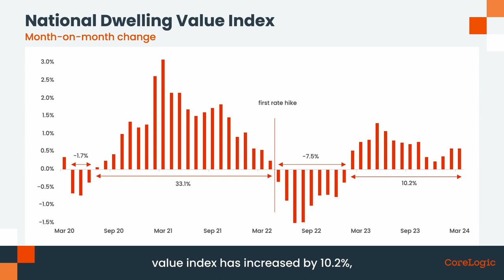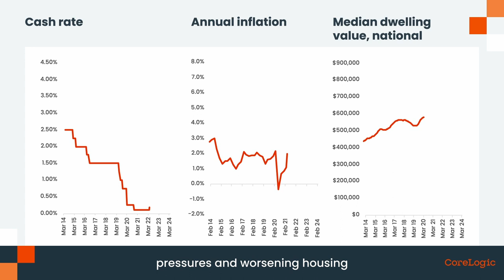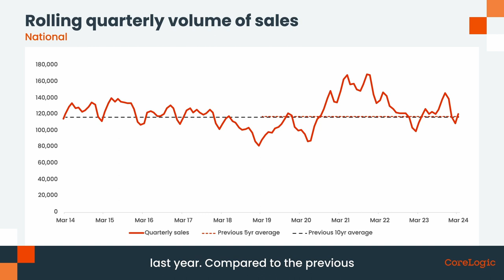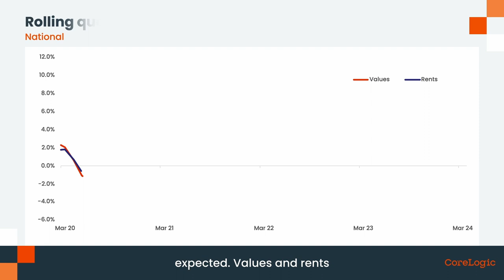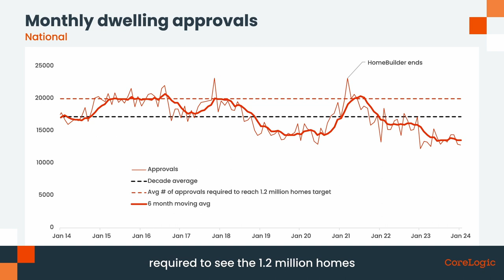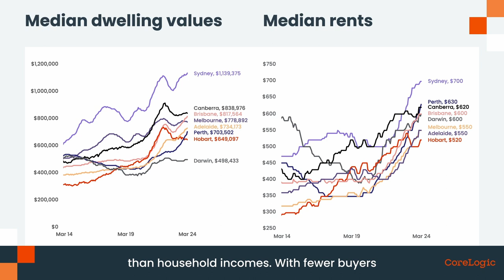National Housing Market Update | April 2024 (Short)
Watch the latest Housing Market Update across Australia. The housing and economic data is derived from the CoreLogic Hedonic Home Value Index for the month of March, released in April 2024.